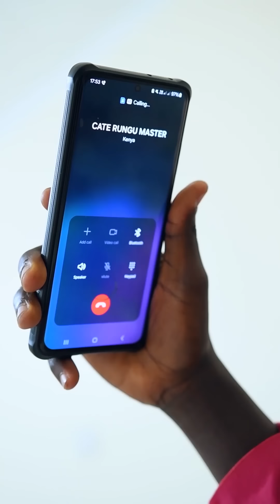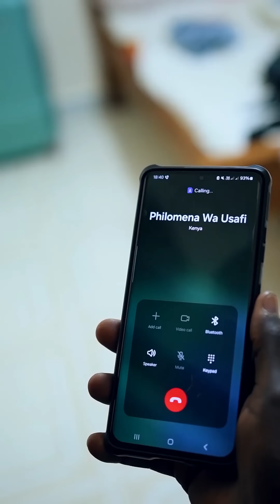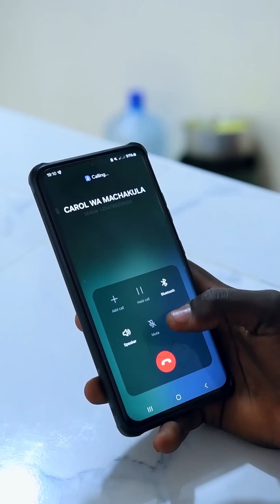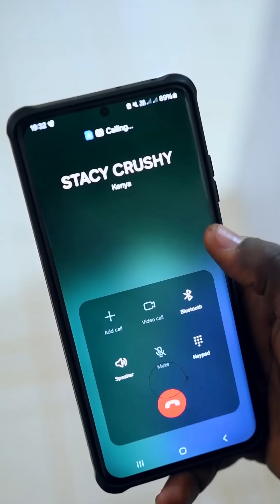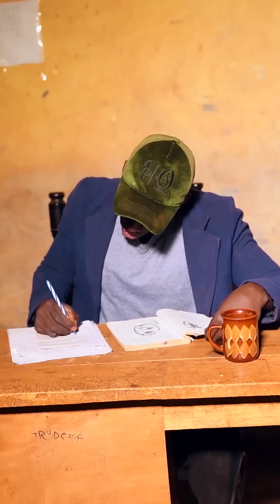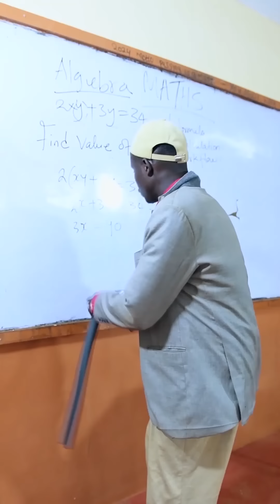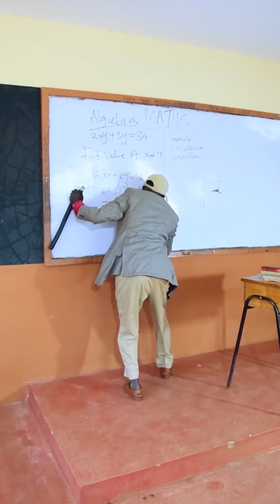BEST OF MR MBILIMBILI SEPTEMBER 2024😂😂😂😂😂😂😂😂😂😂😂😂😂😂😂😂😂